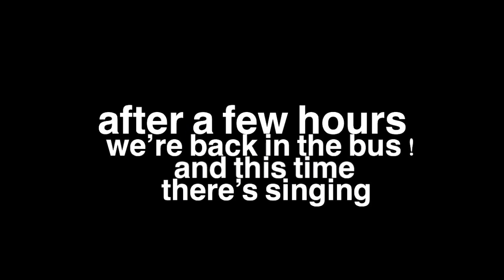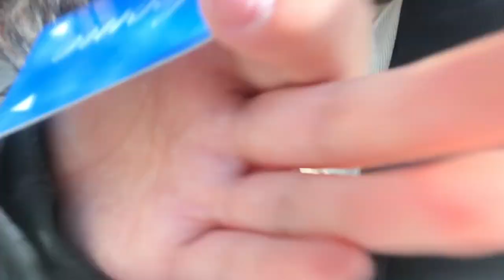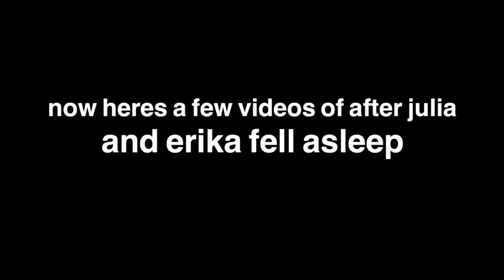Brandon Jazz Trip 2019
mjs video is better but here’s the video LOL

music
blind - glenn travis
sza x bryson tiller type beat - love drunk